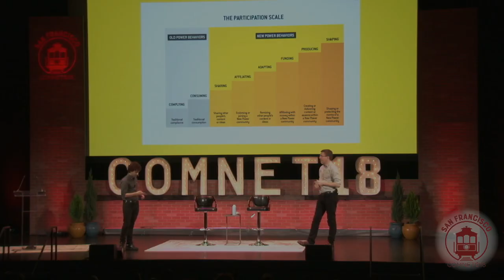Jeremy Heimans & Timms: Kaepernick is New Power's 6 Billion Dollar Man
"Wall Street should get behind businesses that know how to cultivate their new power community." - Jeremy Heimans

Nike’s market cap rose by $6bn after it championed Colin Kaepernick.

ComNet18 Keynote, October 12, 2018: "Jeremy Heimans, Co-Founder and CEO of Purpose and Henry Timms, Executive Director of 92nd Street Y spoke about “new power” frameworks and how social good communicators can leverage this way of thinking."

Jeremy Heimans: Finally, movements are all about moments. There’s a skill around deploying those moments in order to mobilize people and to build something that’s sustainable. In the book, we identify three kinds of moments. We call them the three storms. The first of those is storm-creating.

Henry Timms: So, think about Nike’s decision to launch the Kaepernick commercial the day before the first day of the season. This was long planned. This was behind closed doors. They were very intentionally deciding to drive this intensity around this moment and their brand has benefited in the tunes of billions of dollars since that moment has come. They were able to decide to create a storm. The second thing is though isn’t just are you able to create a storm when you choose but what you do when they come along.